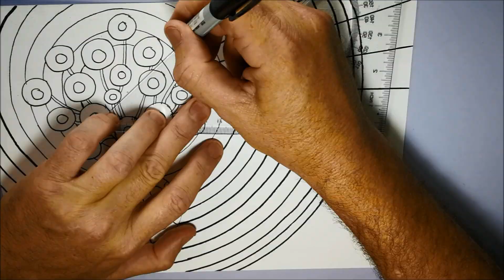Easy Art Ep.10 Blue Vase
Easy Art for you to do at home.. called Blue Vase. This video will show an easy, simplistic, yet colourful drawing, featuring a stylized blue vase with simplistic red flowers, combined with an Optical Art background. There is nothing complicated about this drawing: just basic outlines, with vibrant colours, something that hardly can go wrong, even when done by beginner-artists.

The whole point of this channel is to illustrate to novice artists that art is nothing to fear, that art is only in the eye of the beholder, and that effective pieces of art can be done, using ordinary materials like whiteboard markers, permanent markers, coloured pencils...

As always, we also try to add great music to our clips, making this not just a visual experience, but also a clip that you can listen to without even looking at the screen.

You can use this art as a gift card, in a frame, as framed art, or laminate this artwork as placemats, or even just do this art as a meditation. There are no rules. Use this clip only as an inspiration. Should you find certain places in the clip too fast, slow down the playback speed of the clip and mute the music.

Some items, products and images in some videos In this Youtube channel are copyright, trademark and intellectual property of others. I do not claim any rights to them. Please visit the artist or company website for more information on purchasing their items or images.